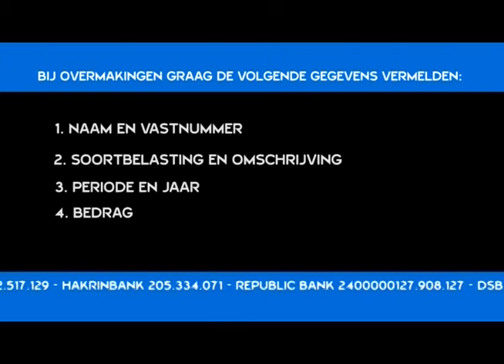NYUNSU 29 mei 2017